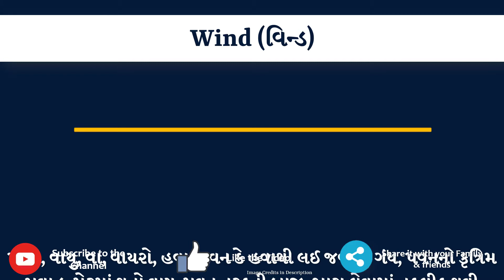Wind Meaning in Gujarati | Wind નો અર્થ શું છે | Wind in Gujarati Dictionary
આ વિડિયો માં તમે Wind નો Gujarati માં અર્થ સમજશો અને એની સાથે Wind નું pronunciation પણ શિખશો. એટ્લે કે તમે Wind ના meaning ની સાથે સાથે એ પણ શિખશો કે Wind ને કેવી રીતે બોલાય, Wind ને બોલવાની સાચી રીત કઈ છે.

તો બસ એક મિનટ માં શીખો Wind શબ્દ ને.

Wind ને examples થી સમજીએ